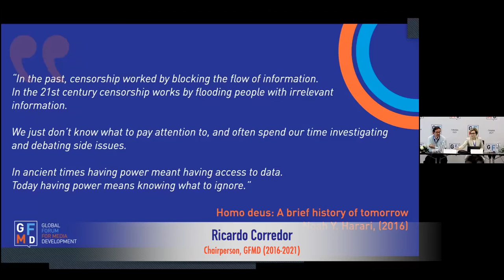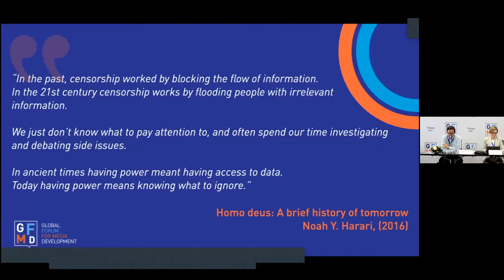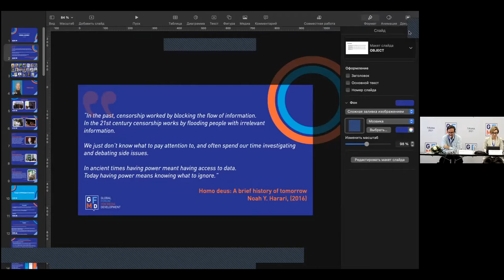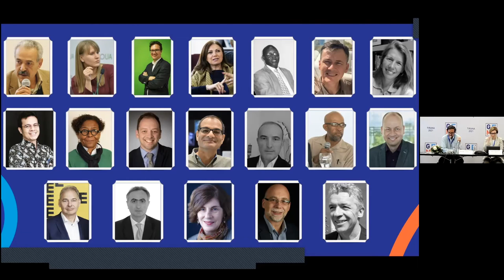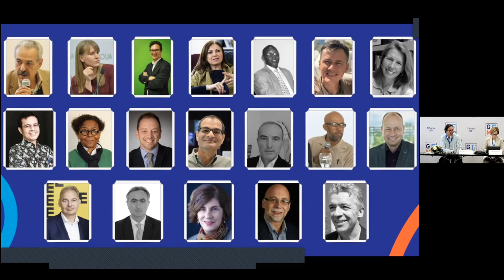Ricardo Corredor Cure - Global Forum for Media Development General Assembly - Tirana 2021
Ricardo Corredor Cure outgoing Chair of the Global Forum for Media Development addresses members at the 2021 GFMD General Assembly in Tirana, Albania.